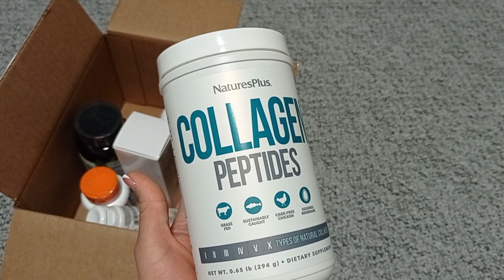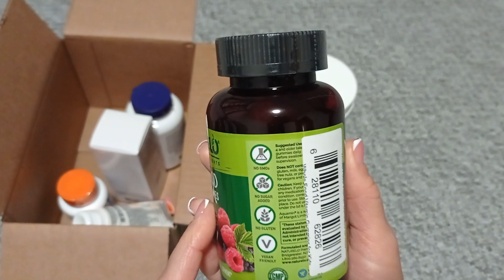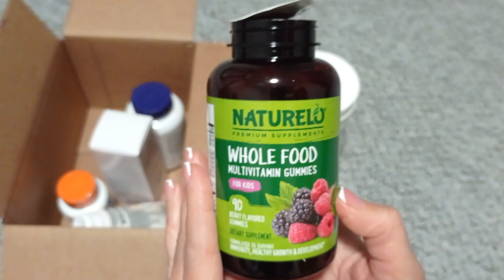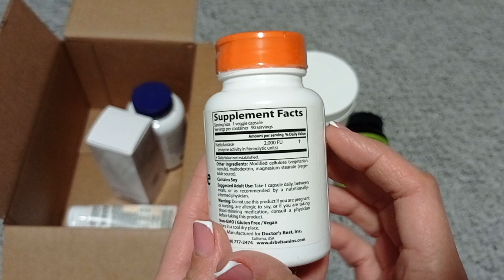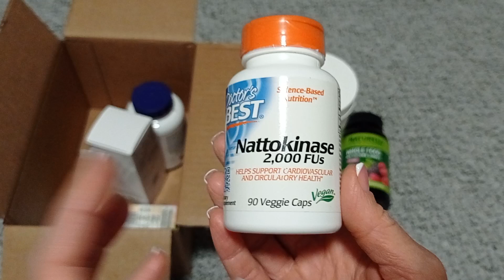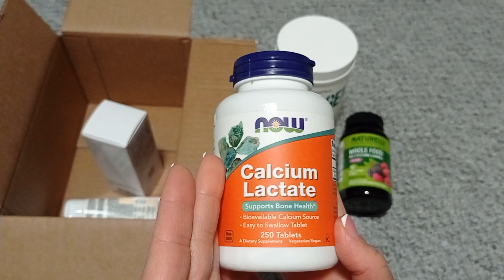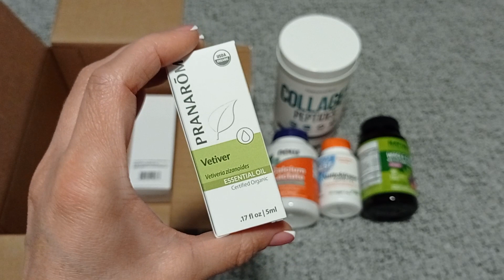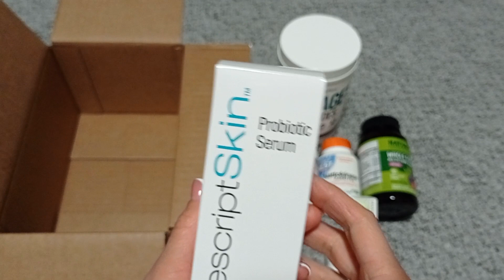iHerb. Новые скидки и акции в декабре!